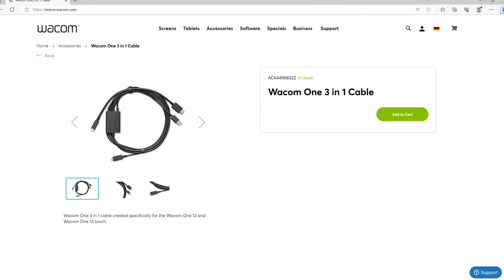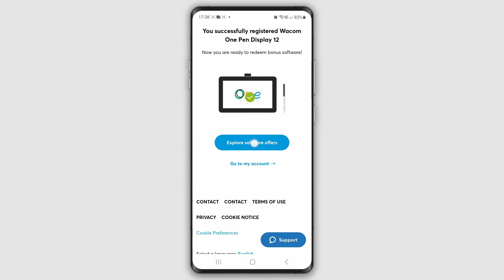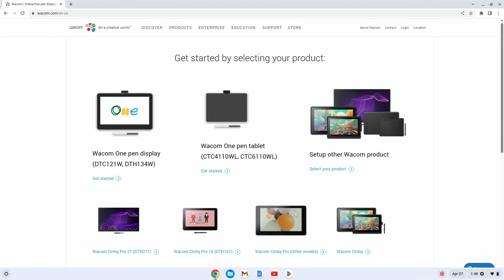ワコム｜Wacom One 液晶ペンタブレットの使い方：4- Chromebook へのインストール方法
ChromebookとWacom One 液晶ペンタブレット(DTH134, DTC121)の初期設定方法を説明します。

※自動翻訳（日本語字幕）のつけ方
動画右下の歯車のマークをクリック。
［字幕］から［英語(自動生成)］を選択して、一度英語字幕をつけます。
英語字幕がついたら、もう一度歯車のマークから［字幕］を選択します。
選択肢に先ほどは無かった［自動翻訳］が増えました。ここから［日本語］を選びます。